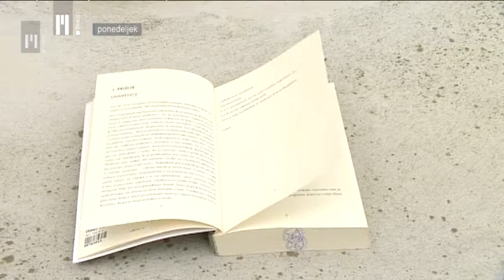Napovednik: Rok Vilčnik - Rokgre | TV Maribor 19.5.2014 ob 18:25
Rok Vilčnik - Rokgre: večkrat nagrajeni dramatik, nazadnje z Glazerjevo listino za tri drame pod naslovom Ameriška trilogija. Izmislil si je lik Kleščarja, ki je v času Maribora kot Evropske prestolnice postal Hišnik Dule Vaupotič- mariborska (V)vest, s slovenske popevke je otresel prah in jo naredil spet živo. Rojena je bila nova popevka. Samo spomnimo se njegovega Papirja - družinskega ansambla za prosperiranje poezije. Od tamkaj ga poznamo tudi kot tekstopisca, pesnika. In potem je še scenarist, režiser profesionalcev in ljubiteljev 24 ur je za Roka Vilčnika premalo. Delček svoje življenjske filozofije in delovanja razkriva v intervjuju, ki smo ga z njim posneli v času, tik pred prejemom Glazerjeve listine. Zanimiv pogovor z Rokom Vilčnikom si lahko ogledate na Televiziji Maribor, v ponedeljek 19. maja ob 18.25 na Televiziji Maribor.